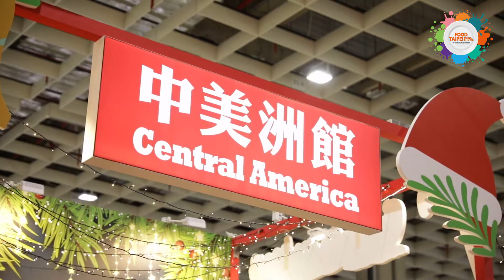【2020 Food Taipei Mega Shows】_ Central America Pavilion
The Central America Trade Office (CATO) was established in 1997, aiming to reinforce the trade and economic promotion for the 4 Central American allies countries in the Republic of China (Taiwan), which are Belize, Guatemala, Honduras and Nicaragua.
FOOD TAIPEI MEGA SHOWS is the most comprehensive and globalized professional food sourcing platform in Taiwan. This platform provides an excellent medium for up-, mid- and downstream producers to exchange the latest industry information
and technology insights. The 2021 edition will be held on July 23-26. Everyone is welcome to go on a rewarding global journey of excellent food.